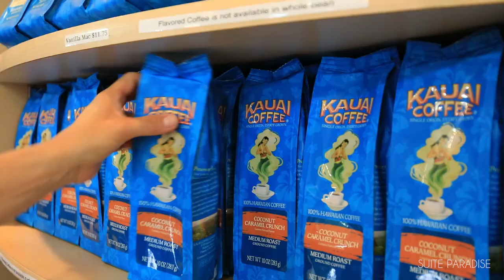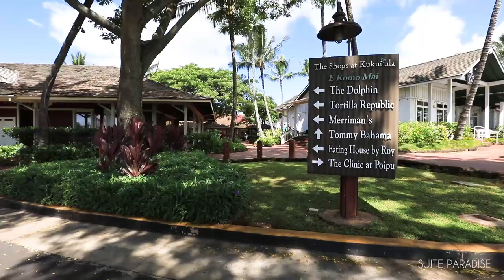Kauai South Shore | Suite Paradise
Experience some of Kauai's best South shore views, attractions, and more!